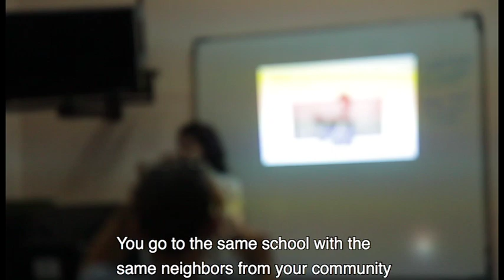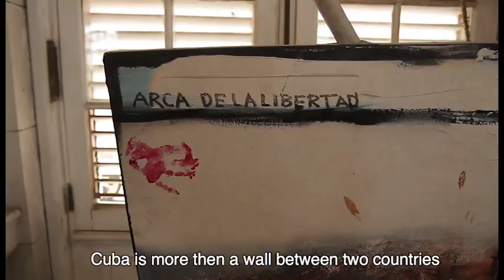A Cubano viewpoint on being Cuban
UTEP Communications major Tania Moran produced this video from a summer 2017 study abroad trip to Cuba. During eight days in June 2017, UTEP students learned about Cuban media, art and culture during one-on-one exchanges with visual artists, writers, journalists, economists, communication students and ordinary Cubans during a study tour of Havana.

Highlights of the study trip included a day of learning about environmental and digital journalism at the Centro Internacional de Peridoismo Jose Marti and an intimate conversation with editors and journalists at Cuba’s Educational Television station. UTEP Professors Zita Arocha and Dr. Irasema Coronado led the group of students from various majors such as political science, communication, multimedia journalism and theater arts.